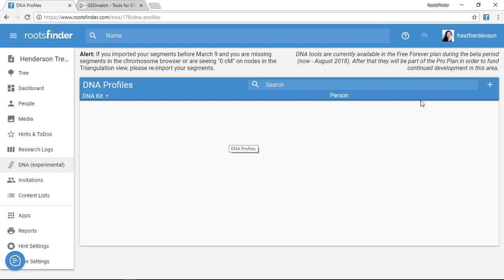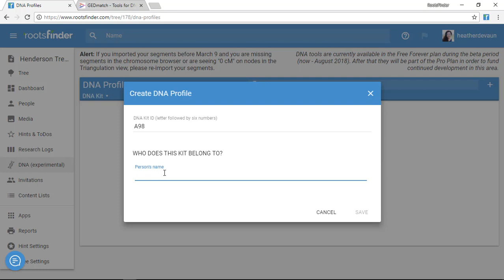How to Set Up DNA Tools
This video will walk you through how to access the RootsFinder DNA tools, create a kit, and prepare to import your information from GEDmatch.